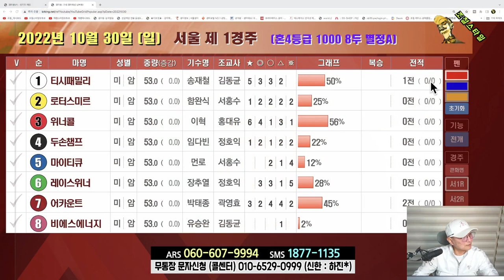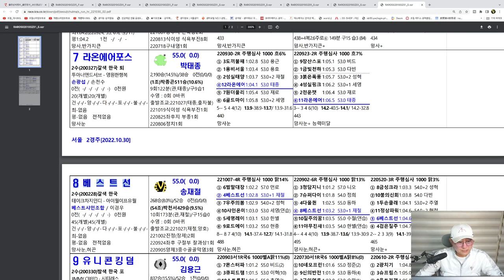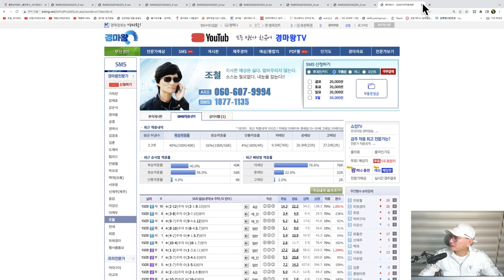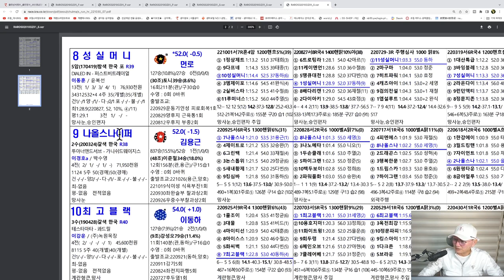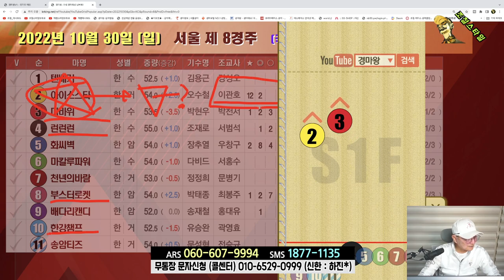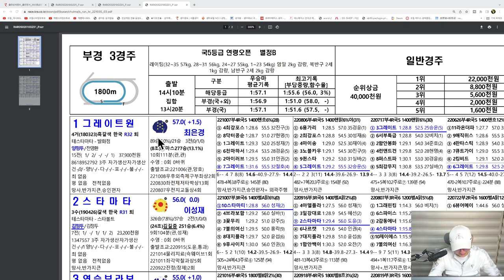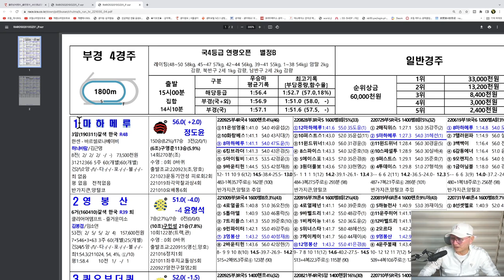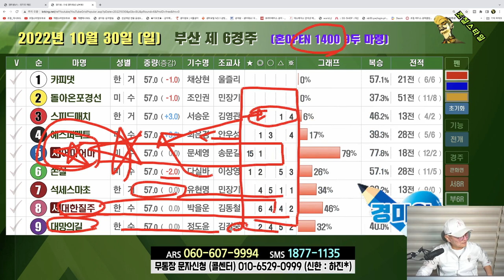[경마] 조철스타일 경마/ [10/30/일요] 실전베팅 / 징검다리 UCC